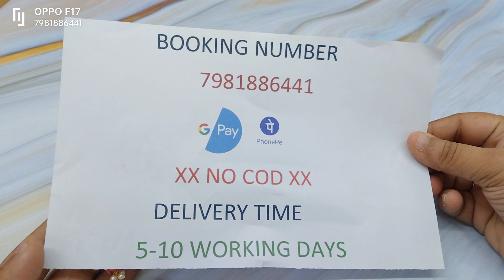beautiful earrings 7981886441 booking number